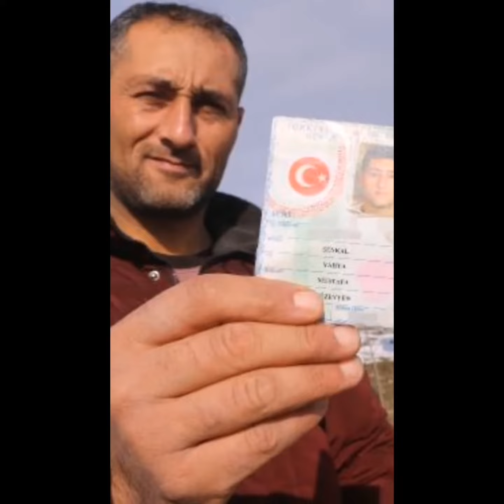köy village youtubeshorts subscribe newvideo viral viralshorts shortsvideo tiktok